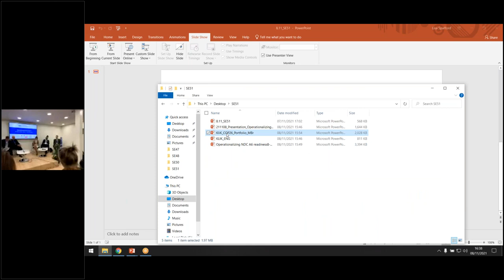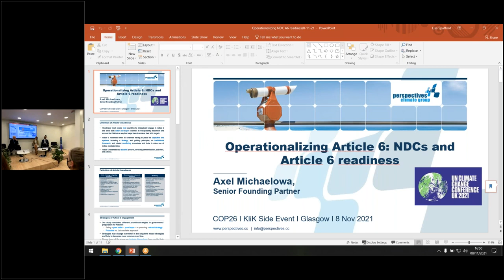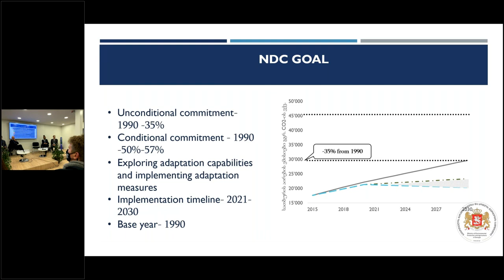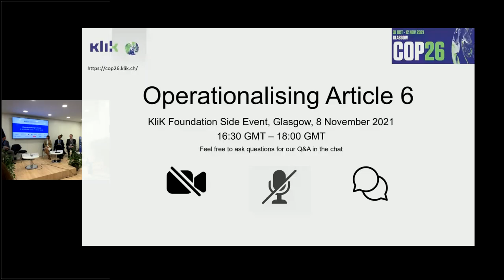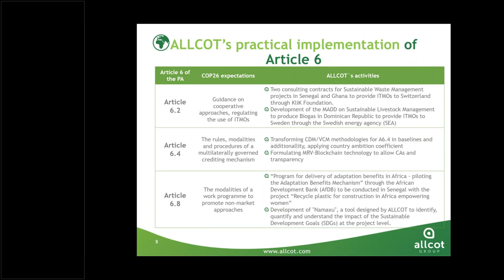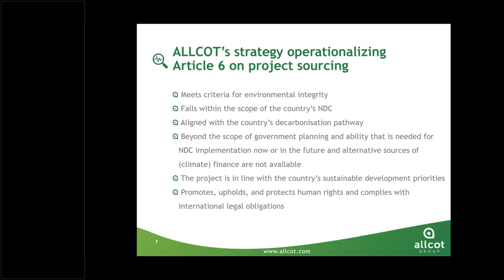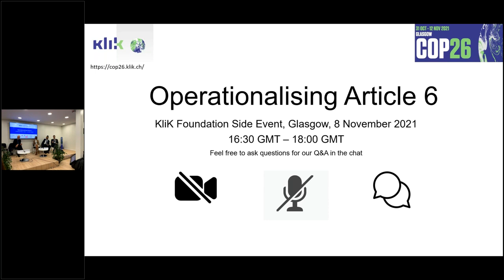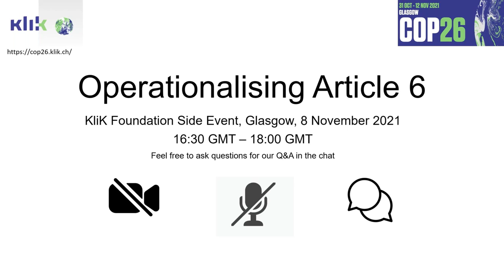Oper­a­tional­ising Article 6 | COP26 Side event